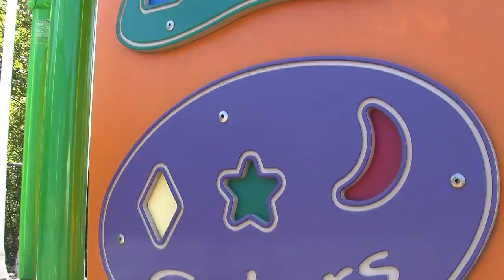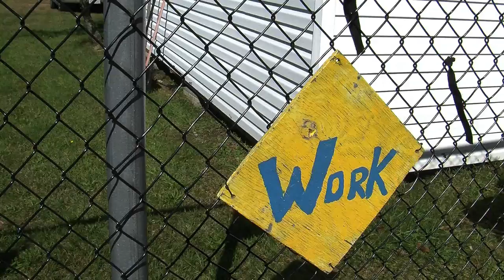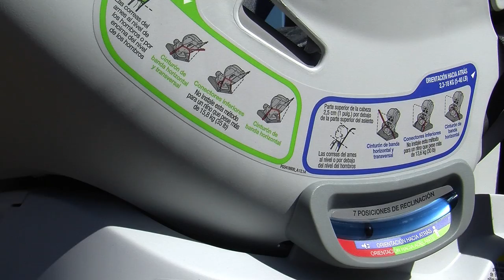Child Passenger Safety Announcement 10-2-17